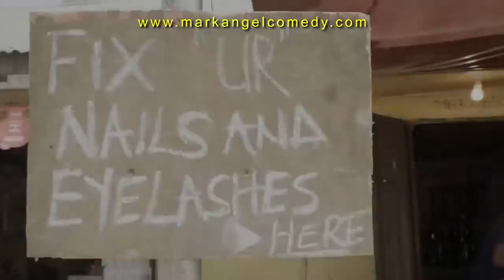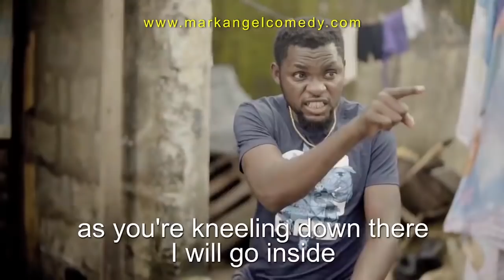New Friend - Mark Angel Comedy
Welcome to our compilation channel!
Here, you will be having all the best comedy content of Mark Angel Comedy.
Thank you! We always love you guys.👐